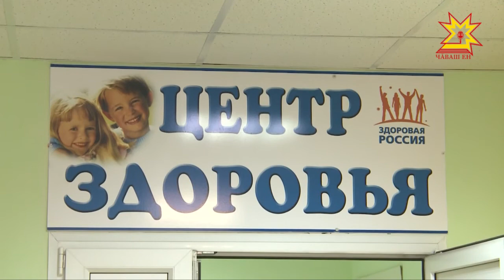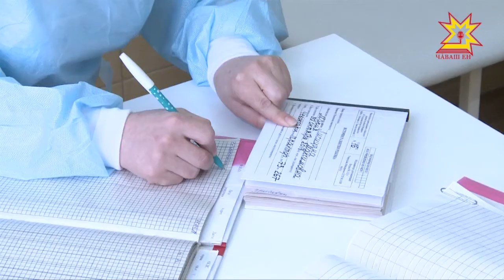Жителей Чувашии призывают уделять особое внимание профилактике гриппа и ОРВИ.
Март оказался холодным месяцем. Как укрепить организм, чтобы избежать неприятностей?  И как, наконец, лечиться от этого опасного недуга - знает Рифат Фаткуллин.